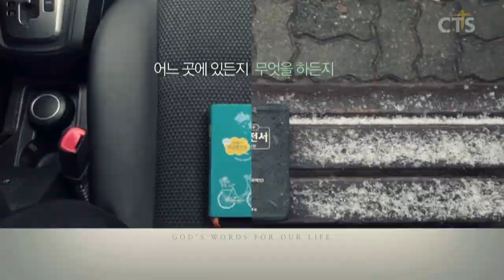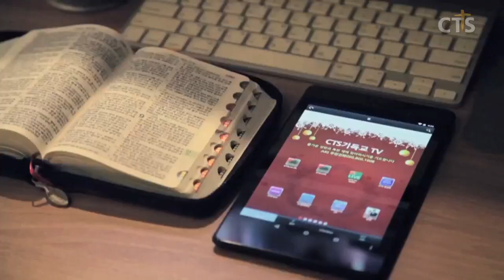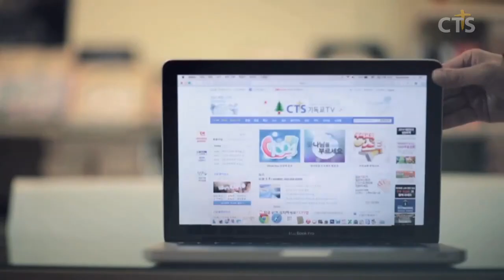소강석목사 설교_새에덴교회 | 새 가죽부대를 준비하라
새 가죽부대를 준비하라

9:14 그 때에 요한의 제자들이 예수께 나아와 이르되 우리와 바리새인들은 금식하는데 어찌하여 당신의 제자들은 금식하지 아니하나이까
9:15 예수께서 그들에게 이르시되 혼인집 손님들이 신랑과 함께 있을 동안에 슬퍼할 수 있느냐 그러나 신랑을 빼앗길 날이 이르리니 그 때에는 금식할 것이니라
9:16 생베 조각을 낡은 옷에 붙이는 자가 없나니 이는 기운 것이 그 옷을 당기어 해어짐이 더하게 됨이요
9:17 새 포도주를 낡은 가죽 부대에 넣지 아니하나니 그렇게 하면 부대가 터져 포도주도 쏟아지고 부대도 버리게 됨이라 새 포도주는 새 부대에 넣어야 둘이 다 보전되느니라